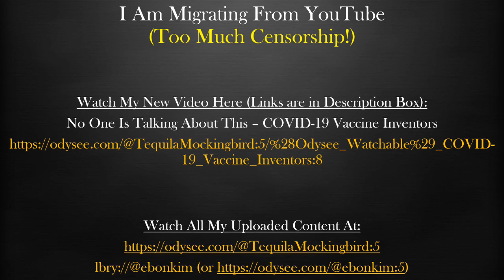No One Is Talking About This - COVID-19 Vaccine Inventors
I am migrating from YouTube, where I am given strike after strike in order to censor my content, and where my content is constantly being taken down by the thought police.

lbry://@ebonkim

If you enjoy my content, please feel free to send a tip my way:
Bitcoin - 1ApKJB4QqnpkEfcf3eFs4N7aZAXx7wMsa8
Vertcoin - VukY5pQ9rt9VX8yj5xTs598nzGzJtYWyWn